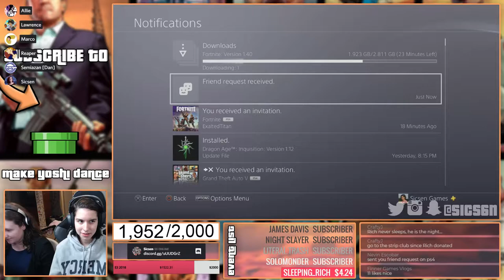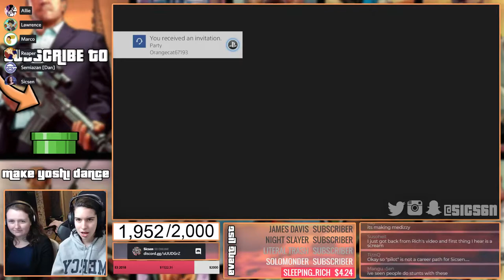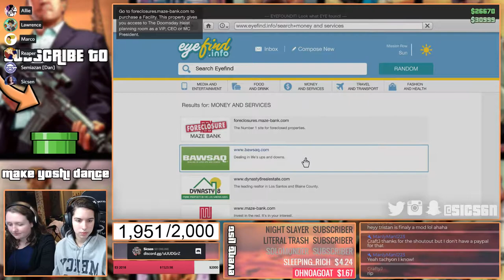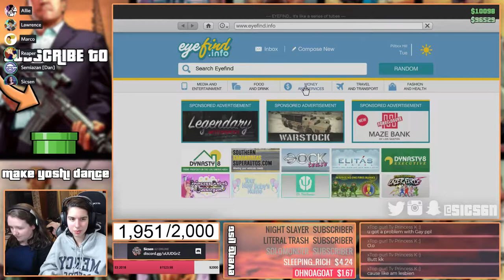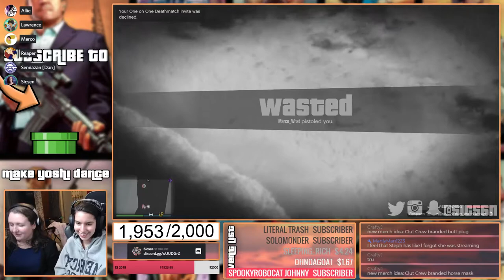FUNNIEST STREAM I'VE EVER DONE | Grand Theft Auto 5 Online (PS4) Gameplay